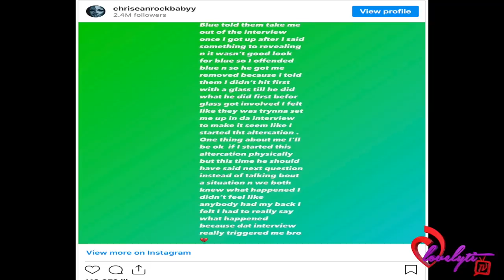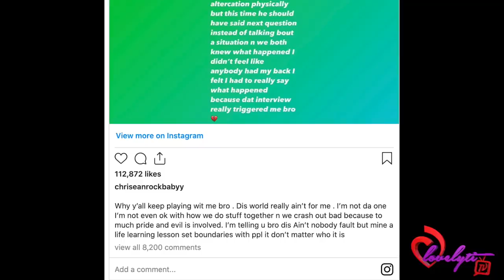Chrisean Rock Speaks Out, After Being Kicked Out Of Blueface's No Jumper Interview